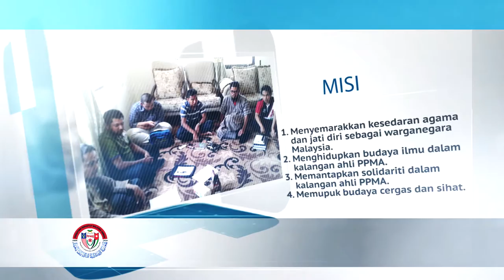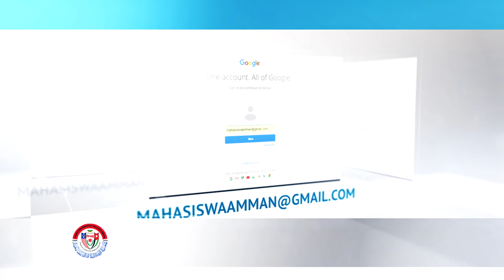Video Korporat PPMA 1617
Video Korporat PPMA Sesi 2016/2017

Dengan sukacitanya, kami mempersembahkan video pengenalan PPMA
sesi 2016/2017.

"Penuntut Cemerlang Ummah Gemilang"